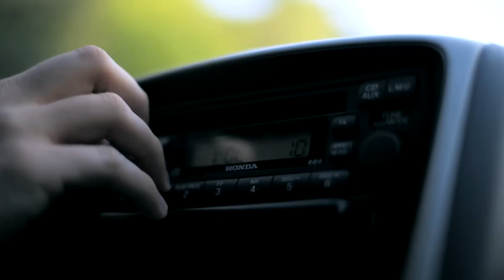¿Que cámara recomiendo para empezar en la fotografía? y más cosas...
Cámaras que recomiendo:

Canon 700D
Canon 600D
Nikon D3200 (La mía)
Nikon D3300

Micrófono que utilizo

Si vas a comprar algo por amazon, antes entra por este
(El producto te valdrá lo mismo)

Nikon D3200

Samyang 8mm f/3.5 (Ojo de pez):

Sigma 30mm f/1.4

Nikon 50mm f/1.8

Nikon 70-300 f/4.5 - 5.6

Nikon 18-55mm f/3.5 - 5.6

Mi Tripode

Foco de luz

Mi Pack de Baterías

- ¿Con que programa editas tus fotos?

Edito mis fotos con Lightroom.

- ¿Puedes decirme la ubicación del lugar que has visitado?

No, no puedo. No se con que motivo vosotros queréis visitar el lugar, por vuestra seguridad y por el mantenimiento en buen estado de estos lugares prefiero no proporcionaros dicha información.